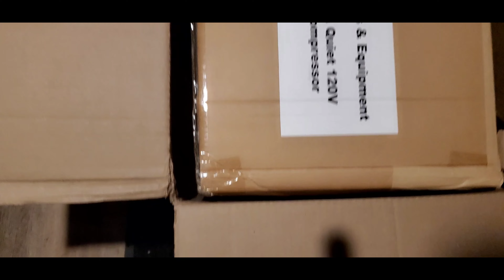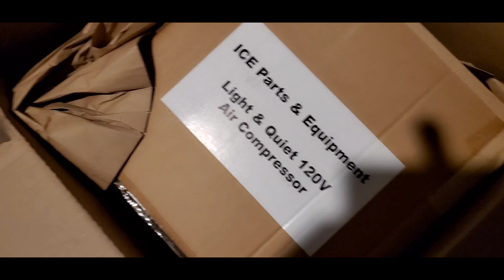PART 2 EPISODE 2 🛏bedroom/home🏡 renovation/UPGRADE🏚🏠🏡.makeover diy#@ARCandDIY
follow along as we give our home a makeover.